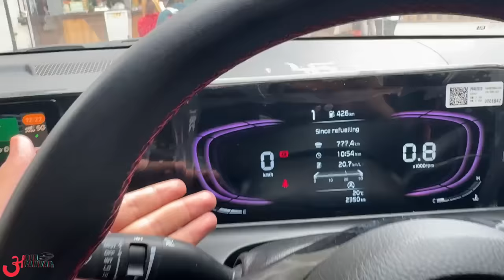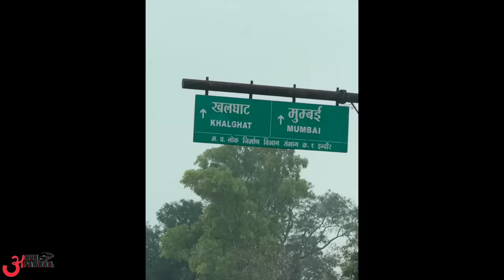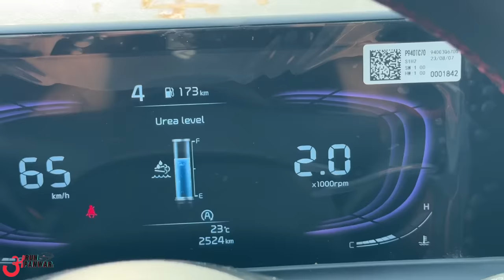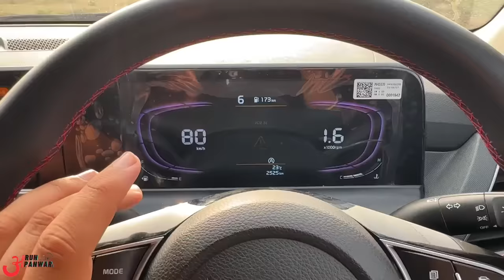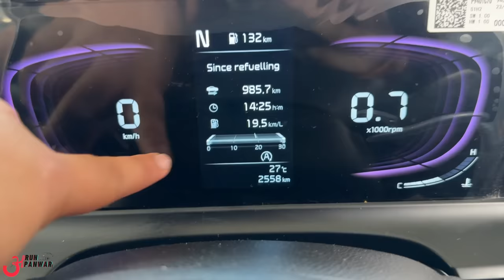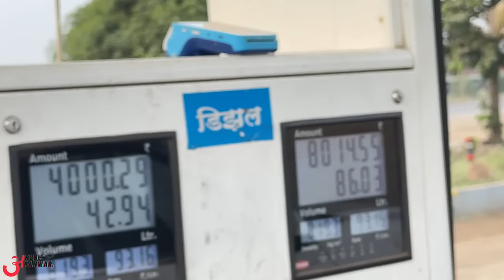मतलबी दुनिया से बहुत दूर… ⚡️ 3000km Roadtrip in KIA SELTOS iMT - GOA Part 1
Watch in this video:
Here is our roadtrip to Kanyakumari in Kia Seltos HTE Diesel iMT. Hope you'll like it :)